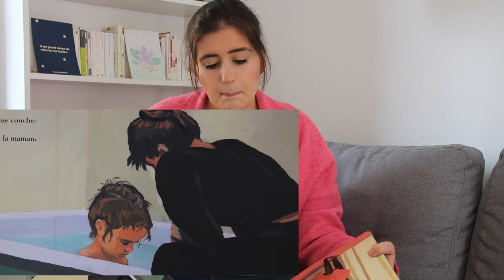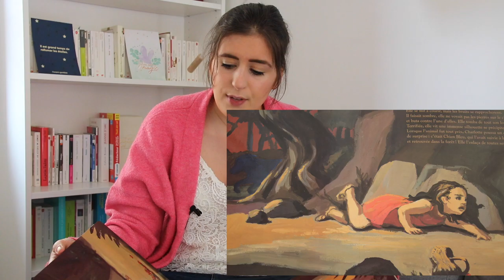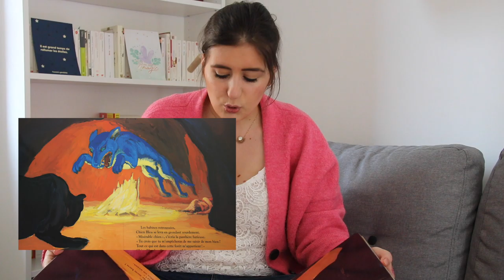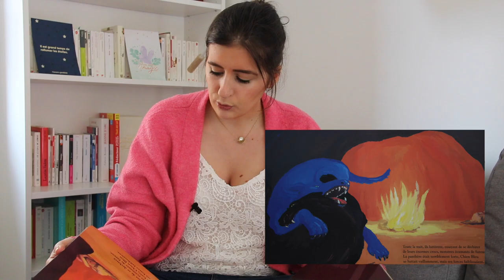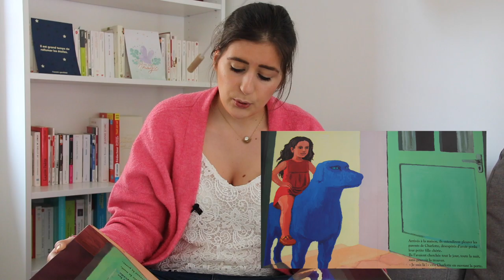Lecture : Chien bleu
La bibliothèque Jacques-Brel vous propose la lecture de "Chien bleu"